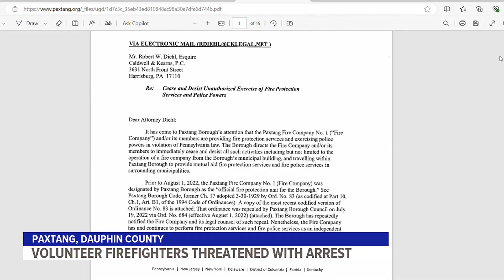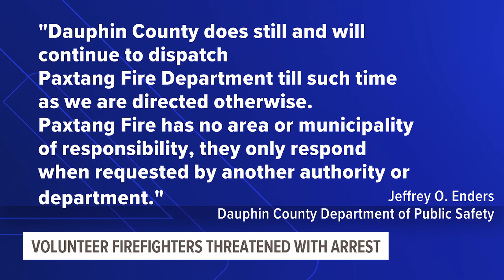Volunteer firefighters from Paxtang Fire Company threatened with arrest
The Paxtang Borough Council ended an agreement with Paxtang Fire Company No. 1 as its official fire protection unit in August 2022.

The borough alleges the fire company has operated independently with no government authorization since and is now seeking to eject the company from its municipal building.

Volunteers with the fire company received a letter on Wednesday from the borough, part of an ongoing ejectment lawsuit.